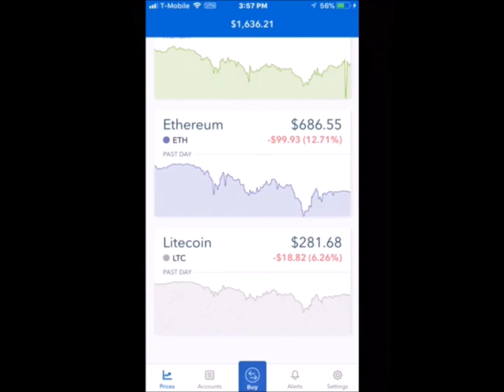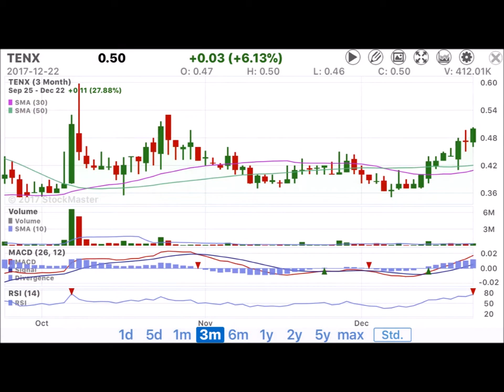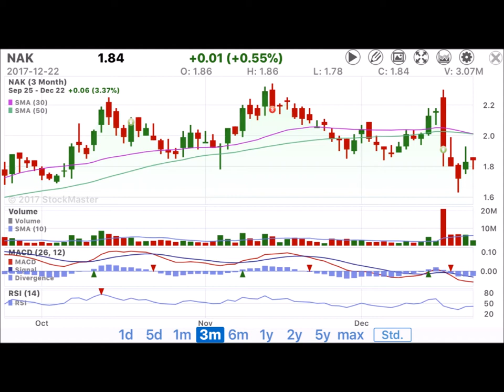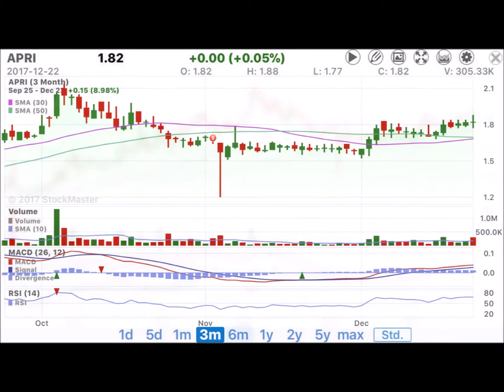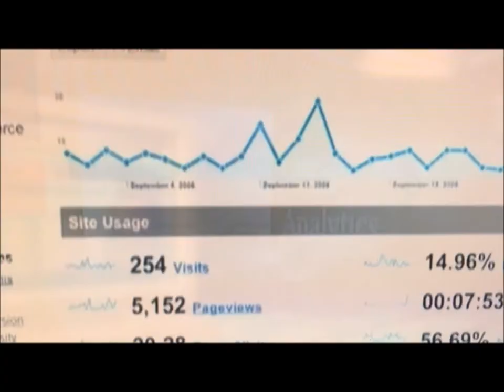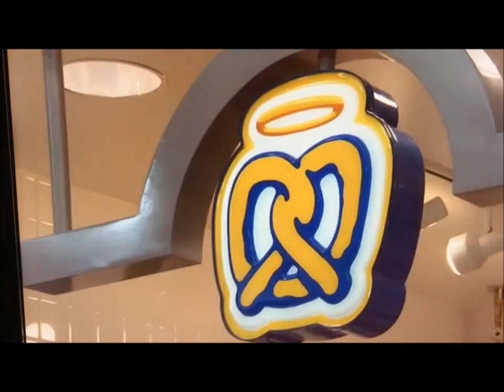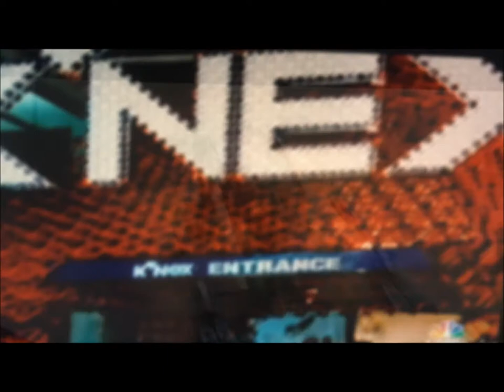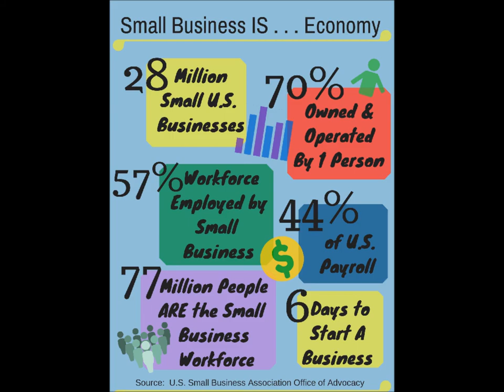Home-Based Businesses That Got Huge! (& Weekly Stock Picks)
This is Part 5 of our “You Wouldn’t Believe It If You Didn’t See It Yourself” series where we look at unbelievable things that have happened in the stock market, with investors and the markets in general.   We also provide bi-weekly stock picks under our “on watch” segment where we show charts and explain why the stock should rise in the near term along with other info you might find helpful. In most cases the stock should get a bump based on positive technicals as well as impending catalysts, etc. Stocks discussed for this week include: Tenax BioTherapeutics, 22nd Century Group, Constellation Brands, Apricus BioSciences, and Northern Dynasty Minerals.  We provide our b-weekly check on our favorite ETF:  SPXL.  We review cryptocurrency news with specific updates focusing on Bitcoin, Ethereum, Bitcash and Litecoin. Most stocks recommended are based on short-term momentum trades and not long-term unless otherwise noted. Never invest more than you can afford to lose or not have access to for an extended period of time. Always do your own due diligence. We also encourage you to watch our stock specific videos to learn more about: "How to turn $800 into $8,000 in less than a Year - Choosing between Real Estate or Stocks (How About Both)", "Predicting Stock Prices & Reading Charts", "Gravestone Doji's Can Save Your Life", “Rickshaw Man Candlestick Pattern”, “Dragonfly Doji & Head and Shoulders Stock Patterns”, “Dark Cloud Cover Chart Pattern” and “Stock Questions & Answers”.  We only recommend one ETF: SPXL.  Stock tickers discussed in this episode include: TENX, XXII, NAK, STZ, APRI, and SPXL.  Stocks we encourage you to look at due to their integration and alignment with blockchain technology include: NXTD, LFIN, OSTK, XNET, DPW, MGTI, PRELF, GROW, SSC, MARA, NVDA, RIOT, and NETE.   Six out of seven stocks I encouraged you to look at last time went up in the two weeks that followed including: NAK, FLXN, MOMO, BAC, COST & SPXL.

Be sure to check out the great interview Frank Curzio did with Northern Dynasty Minerals at:

NXTD, LFIN, OSTK, XNET, DPW, MGTI, PRELF, GROW, SSC, MARA, NVDA, RIOT, and NETE